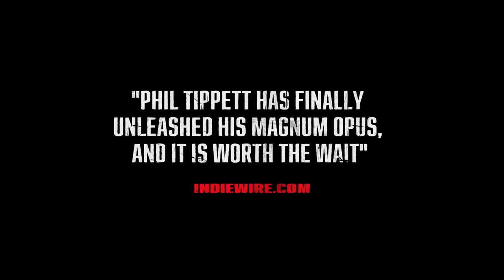Mad God - Official Trailer (2022) Alex Cox, Niketa Roman, Harper Taylor, Brynn Taylor, Arne Hain